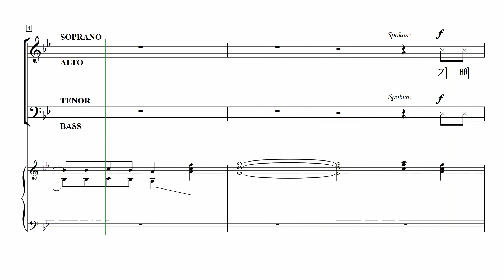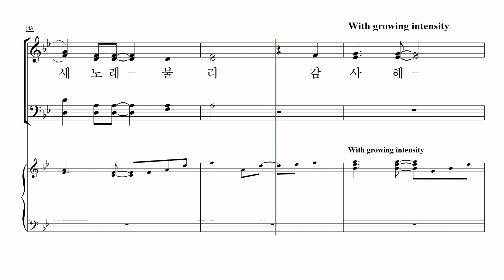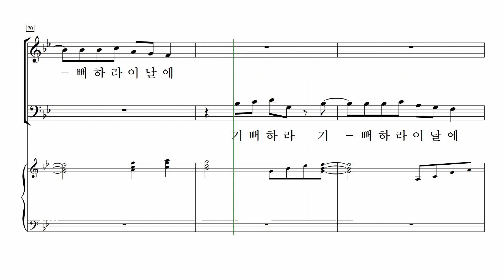[중앙아트] 중앙성가 13집 13. 기뻐하라 - 테너 MIDI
13. 기뻐하라 - Mary Lynn Lightfoot

✔찬송가 편곡, 영가, 정통교회음악 등 고전과 현대를 아우르는 다양한 찬양의 레퍼토리를 통해
하나님을 더욱 더 알게 되시는 깊은 은혜의 시간이 되시기 바랍니다.